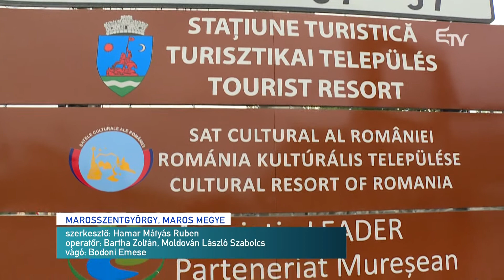Település építés és ünnep – Erdélyi Magyar Televízió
Vasárnapig tart a legnagyobb romániai község, Marosszentgyörgy ünnepe. A közelmúltban turisztikai és kulturális település titulust elnyerő településen gazdag programmal várják a látogatókat.